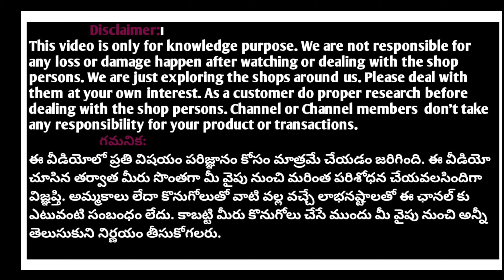ఎక్కడా దొరకని ధరలో Most trending designer dresses 3peices sets combo offer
SHOP ADDRESS:
SELECTIVES
PILLAR NO: A1033
near SR NAGAR METRO STATION
OPP SINDHU TRAVELS
SR NAGAR
AMEERPET
HYDERABAD 500038
TELANGANA

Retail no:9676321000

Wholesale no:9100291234